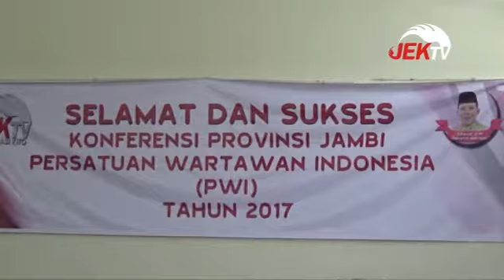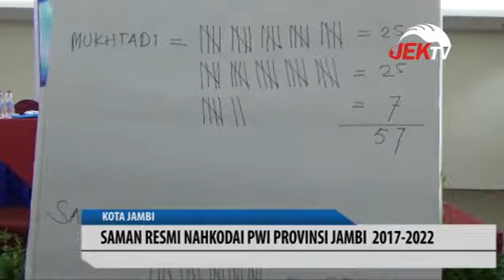SAMAN RESMI NAHKODAI PWI PROVINSI JAMBI 2017